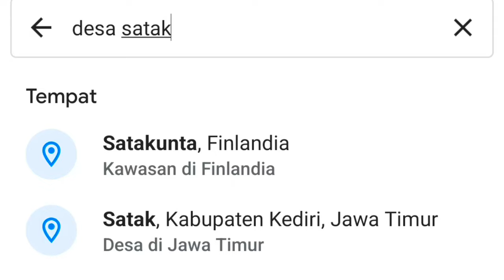Desa Satak Puncu Kediri || Mapping Video Google Earth || No copyright || Free download || Gratis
Slahkan sahabat-sahabat Gaes bisa pesan video maaping gratis dengan memesan di kolom komentar. silahkan tulis nama tempat dusun, desa, kecamatan, kabupaten, provinsi dll. GRATIS TANPA DIPUNGUT BIAYA PEMBUATAN.